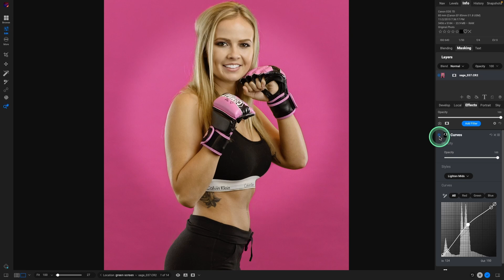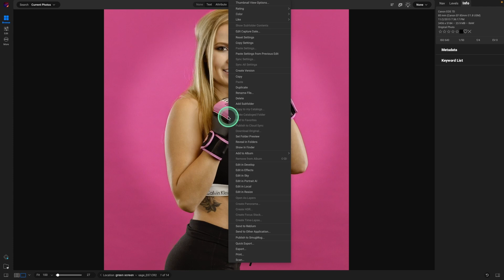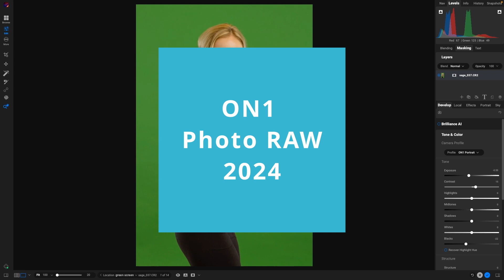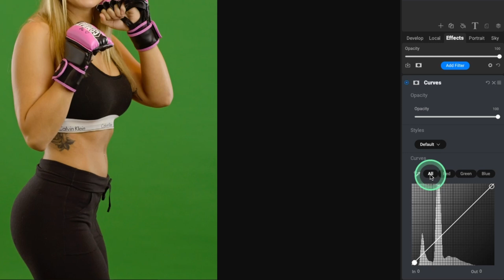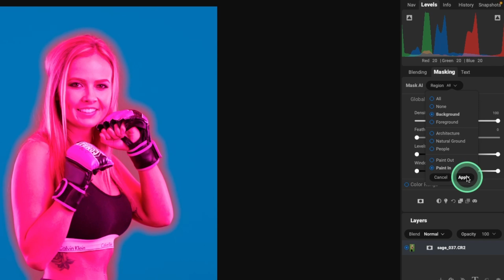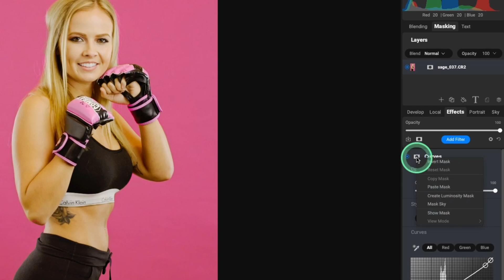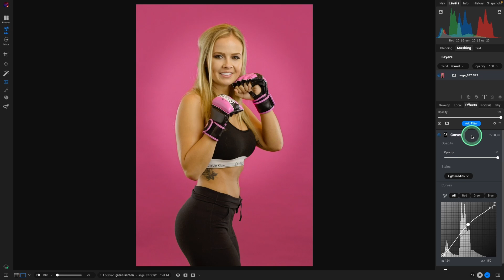How to MASTER Curves in ON1 Photo Raw 2024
Learn how to use the Curves filter in the Effects module of ON1 Photo Raw or the new ON1 Photo Effects plugin.